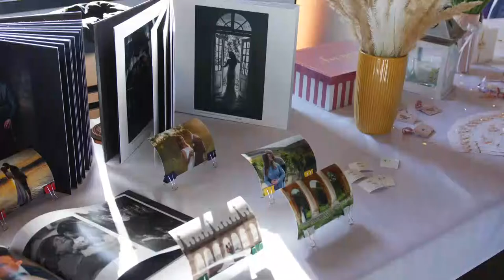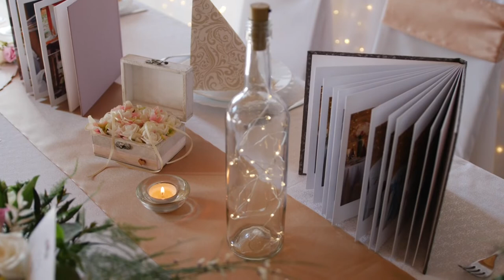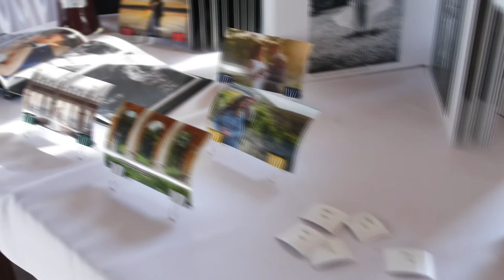Esküvő kiállítás Pakson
A járványhelyzet nem kímélte az esküvőipart sem. Az elmúlt két évben átalakultak az esküvői szokások, a kisebb létszámú lakodalmak kerültek előtérbe. A szombati nap mellett hangsúlyt kaptak a pénteki és vasárnapi esküvők, de már a hétköznapi szertartás sem ritka. Stábunk egy esküvő kiállításon járt.